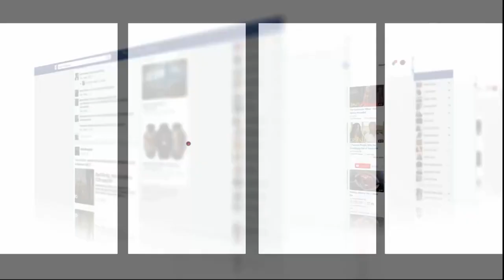فنانون مغاربة مالقاوش تذاكر مباراة المغرب وإسبانيا..شوفو شنو دارو وسط سوق واقف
عاينت شوف تيفي الأجواء بقطر تزامنا مع المونديال.